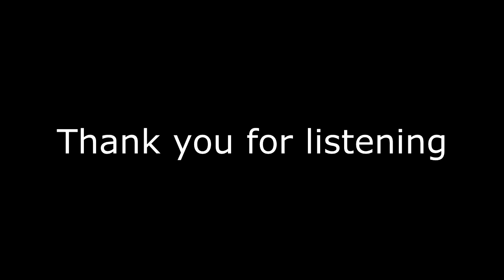Medieval Music Mix 2 (medieval music with bagpipes, uilleann pipes, hurdy gurdy, jaw harp and more)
Music made by me - Andreas Ericson
Mixed Medieval and World music :)